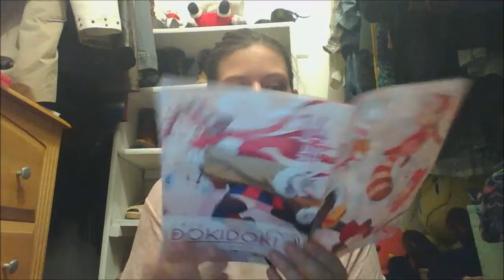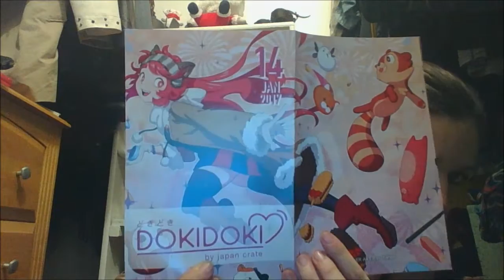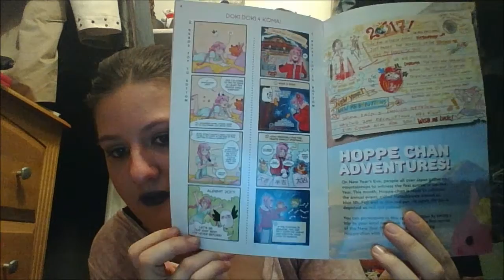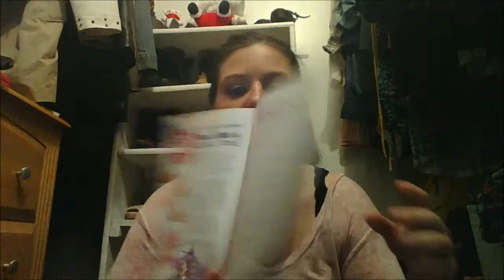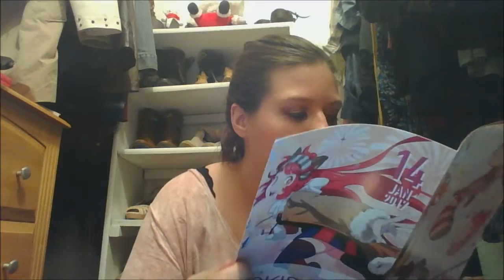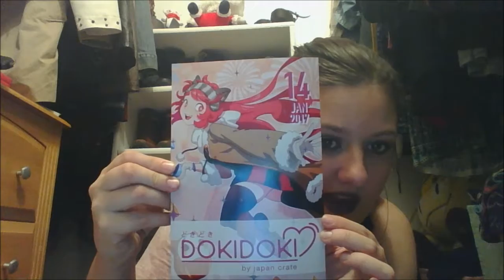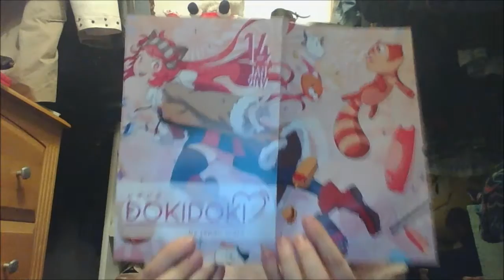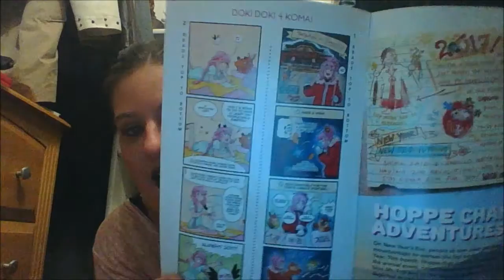DokiDoki Unboxing January 2017!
This was the New Years box of DokiDoki! A lot of cute items as always were tucked away in a pretty pink box & I'm reacting to them. Humorously or not, you may decide. ;)

***UPDATE*** Just watched my own video all the way through. To check if I edited correctly enough. LOL I had no idea my video starts itself over at the end. As I've mentioned before, I'm crap when it comes to editing. So I'll have to figure out how to cut that part out & then re-upload. Or just leave it there for shits & giggles!